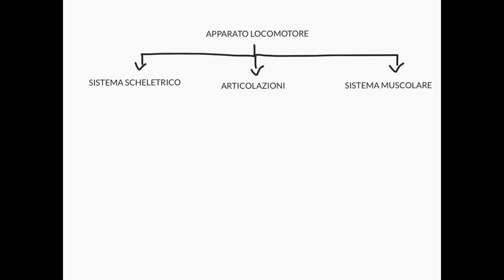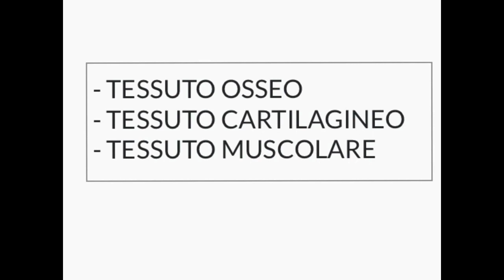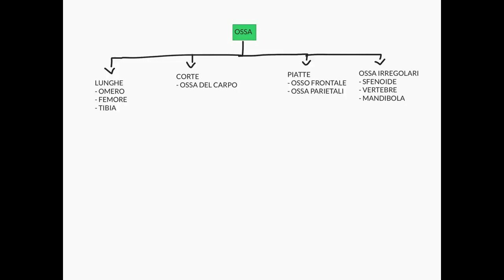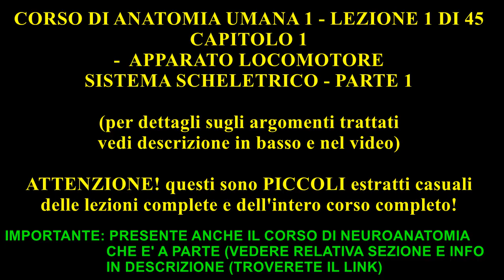APPARATO LOCOMOTORE - LEZIONE 1 - SISTEMA SCHELETRICO - PARTE 1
PER DETTAGLI SUGLI ARGOMENTI TRATTATI IN OGNI LEZIONE DEL CORSO DI ANATOMIA 1:

LEZIONE 1 (33 MINUTI):
- Cavità del corpo
- Sistema scheletrico, generalità
- Classificazione ossa
- Struttura delle ossa
- Scheletro assile e appendicolare
- Cranio e suture del cranio (approfondiremo tali argomenti anche con le lezioni successive)
- Altro

SE SIETE INTERESSATI CONTATTATEMI:
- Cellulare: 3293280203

5) SE SIETE INTERESSATI CONTATTATEMI:
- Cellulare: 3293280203